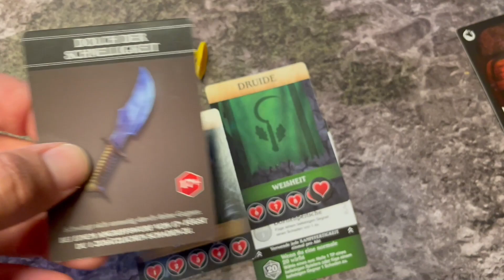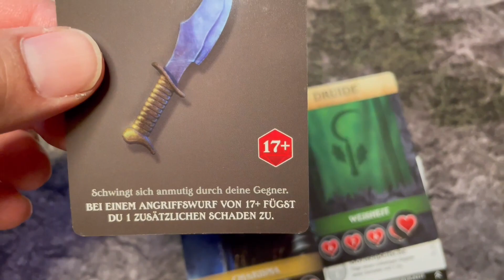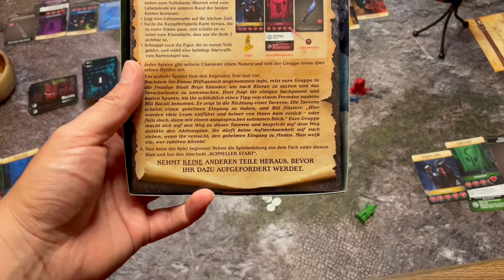Tumult in Niewinter (2023) - Ein Dungeons & Dragons Exit Game?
Zuerst mal verabscheue ich als Snob Exit-Spiele grundsätzlich mal... wer hätte das gedacht? ;) Die Kosmos Adventure Games hingegen toleriere ich gerade noch so. Jetzt kommt aber ein offizielles D&D Abenteuerspiel um die Ecke, dass sich als Escape-Room Spiel vermarktet. laut Beschreibungen geht es aber mehr in Einsteiger-D&D-Abenteuer mehr wie eines dieser Abenteuerbücher. Ja was denn nun? Wir haben den ersten Akt mal durchgespielt und gebe meinen Ersteindruck für wen dieses Spiel was sein könnte...